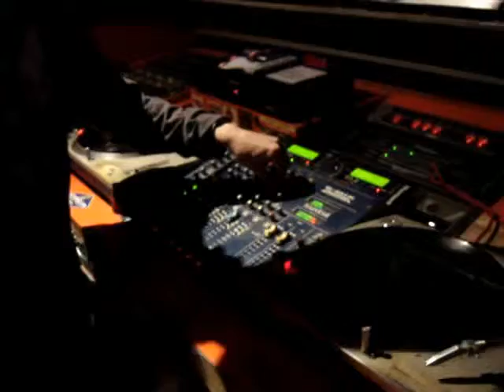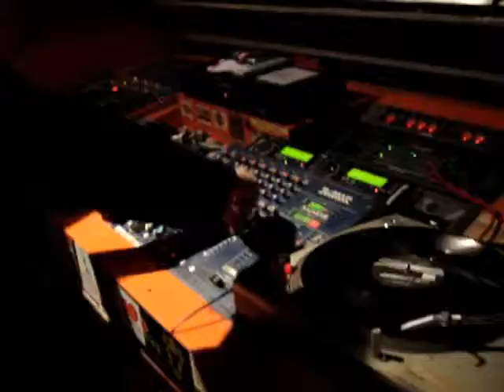DJ Bolo @ Oasis (Abril 2006)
Cumpleaños de Bolo en el Oasis.